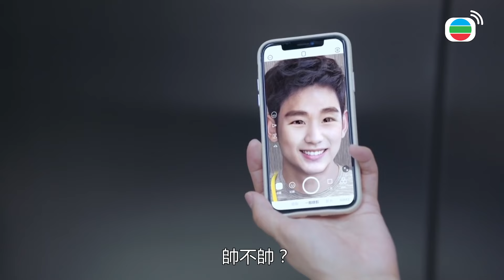如果我貪錢，點解唔去揾有錢人？！｜星空下的仁醫｜鄭嘉穎｜馬國明｜鍾嘉欣｜羅子溢｜TVBUSA